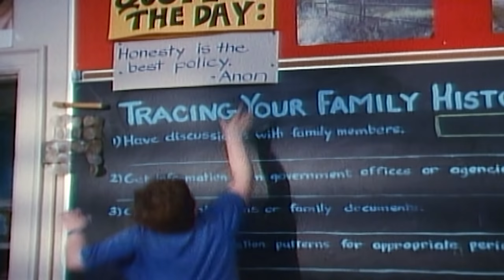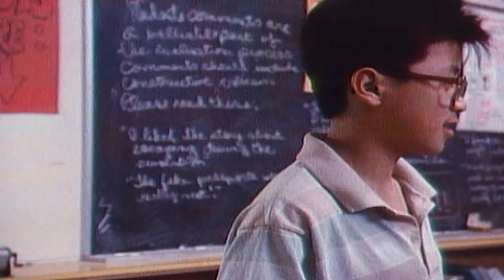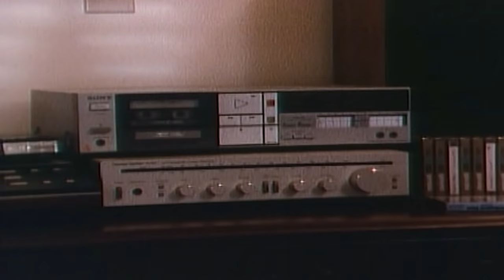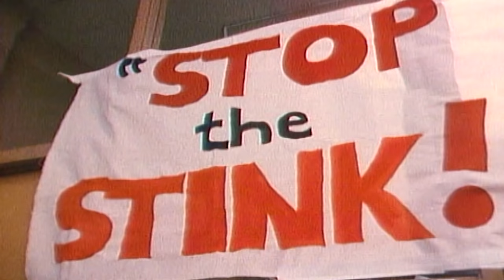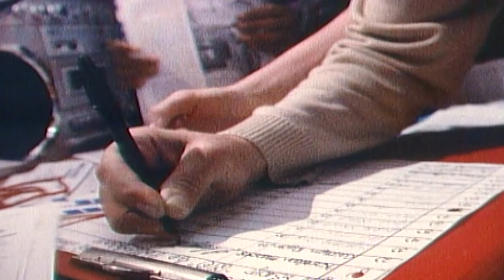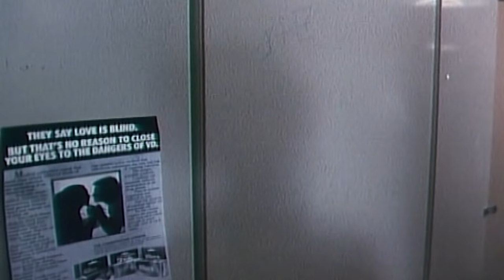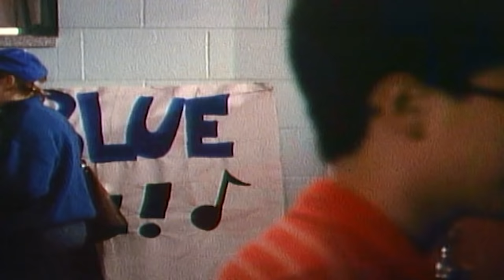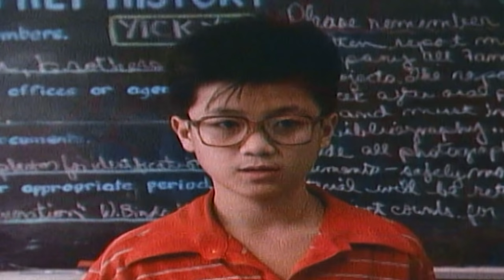Degrassi Junior High 110 - Smokescreen | HD | Full Episode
Rick, a poor student and loner at Degrassi, joins a committee in order to get to know Caitlin. Despite an unfriendly welcome from Kathleen, Caitlin supports Rick and they work together on a successful project.

Light, funny and poignant, DEGRASSI JUNIOR HIGH is a series with strong family appeal. Set in an inner-city neighbourhood on its way up, the series is a street-wise look at what really goes on in the kid-adult world of junior high school. With entertaining and provocative stories, DEGRASSI JUNIOR HIGH is designed to help kids feel good about themselves and make more informed choices.  The show follows the lives of a group of students attending the titular fictional school. Many episodes tackle difficult issues such as drug abuse, child abuse, teenage pregnancy, homosexuality, body issues, and divorce, and the series is acclaimed for its sensitive and realistic portrayal of the challenges of teenage life.